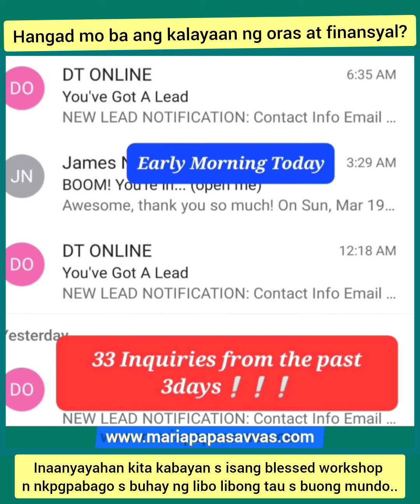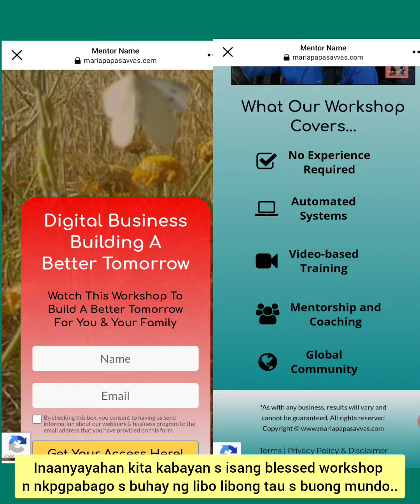Madaling Negosyo, Binbgo Nito ang Ating Buhay! I-unlock Ang Lihim Ng Kahanga-hangang Fortune na Ito!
Ang akala ko nun yayaman na ako pg mg asawa ako ng foreigner hahaha...
Mas masarap pla mgkaron ng bagay na hind ka gagamit s iba, un bang sarili mong pagod, fruits of HARD WORK!
Ung proud ka na sabihin sa lahat na galing sa sarili mong puyat at pawis!
From 7days/11hours Working to Successful Digital Business Owner

Mayroon ka bang pangarap para sa isang mas mahusay na buhay ngunit pakiramdam mo natigil sa hindi pagkamit ng mga ito kahit nkpg abroad o nkpgasawa k p ng imported?

 23 taon na ang nakalilipas lumipat ako sa Cyprus Europe mula sa Pilipinas na umaasa sa panibagong simula ng buhay ngunit nasabak ako sa pagtatrabaho ng 72 oras sa isang linggo na iniwan ang aking pamilya.
Ako po si Maria o Mary Ann  ina ng 2 lalaki, Isang IT ayon sa propesyon, nagtatrabaho sa retail industry bilang isang klerk sa loob ng 18 taon at isang matagumpay na digital Entrepreneur at Mentor.
3years ago, dumaan ang isang fb ads s newsfeed ko at ito ang nagpabago sa aking buhay .
Mayroon ng 185 thousands community na gling s ibat ibang bansa o buong mundo ng mga  negosyante at tagapayo na tutulong sa iyong bumuo at ituloy ang isang karera ayon sa iyong mga termino—na nagbibigay sa iyo ng pagkakataong bumuo ng isang flexible, nakatutok sa pamilya na iskedyul ng trabaho, paglalakbay at kumita, dagdag pa, isang sapat na henerasyon ng kita para sa pagreretiro .

Napakaganda para maging totoo, tama ba?
Ganun din ang naisip ko hanggang sa sumali ako sa programa.
Ibinabahagi ko ang sikretong ito sa sinumang gustong mabuhay sa kasalukuyan.

 Kung nais mong magkaroon ka ng mas maraming oras para sa mga mahal sa buhay at, higit sa lahat, sa iyong sarili, kailangan mong magtrabaho nang mas matalino, hindi mas mahirap.
Hinihikayat ko ang lahat na panoorin ang FREE workshop upang magamit ang mga kakayahan na mayroon ka na.
 Hindi kailanagan ang karanasan. Ang kailangan mo lang gawin ay sundin ang isang sunud-sunod na gabay upang lumikha ng balanse sa trabaho-buhay na palagi mong gusto.

 Magrehistro para sa libreng workshop upang malaman kung paano ito gumagana at suriin kung ang pagkakataong ito ay para sa iyo o hindi. and remember this is not a get rich scheme , para makakuha ka ng success, kailangan mong magkaroon ng tamang mindset at motivation.
Hanggang doon pagpalain ka  ng Diyos at manatiling ligtas!

Maria The Mentor
See you sa loob!